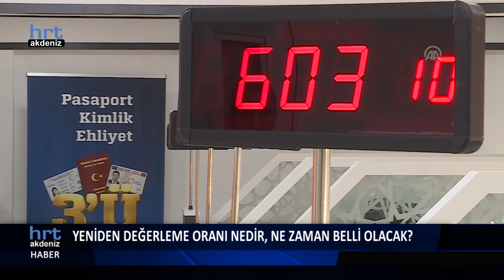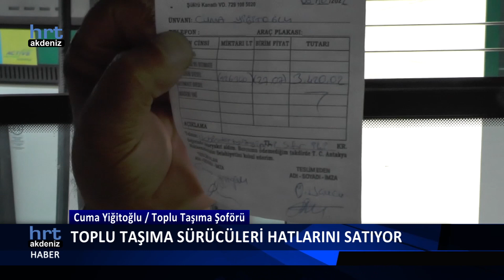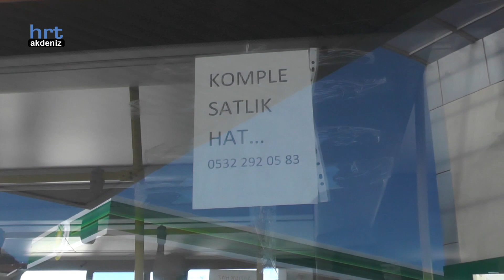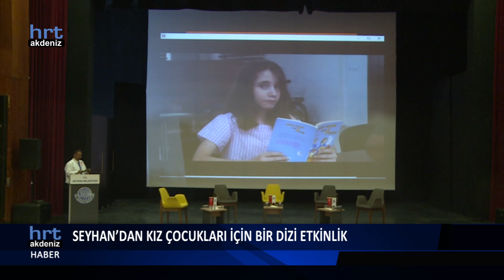HRT Ana Haber Bülteni 12.10.2022